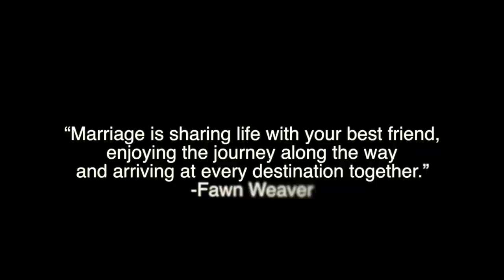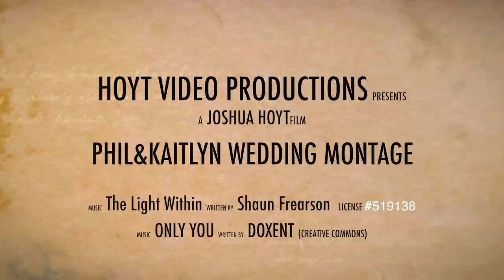Phil and Kaitlyn's Wedding Montage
A snapshot of Phli and Kaitlyn's absolutely beautiful winter wedding filmed on January 3 2015 in Woodstok NB.